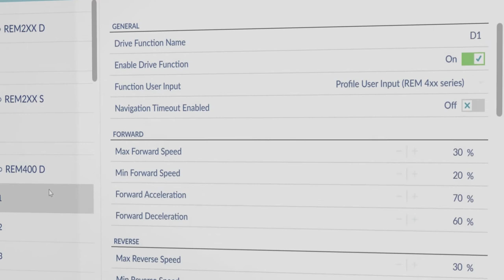Invacare LiNX - Comment changer les quadrants de conduite sur un manipulateur REM400 - PC